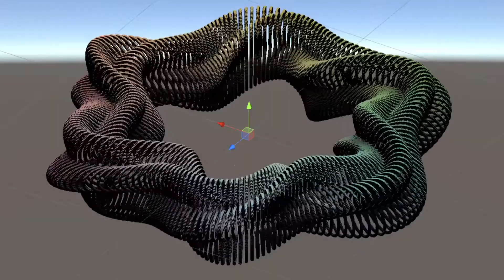Unity Compute Shader for an Animated Torus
Using Unity to animate 40000 cubes into a torus with a compute shader. Thanks to Catlikecoding for awesome tutorials!